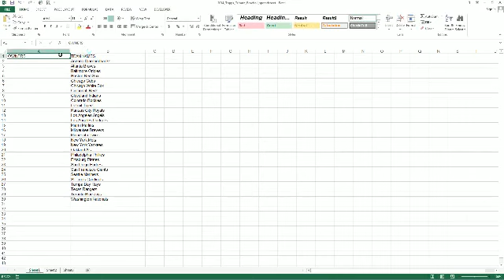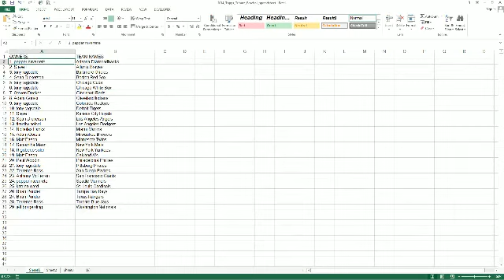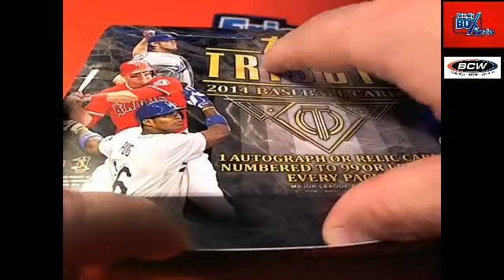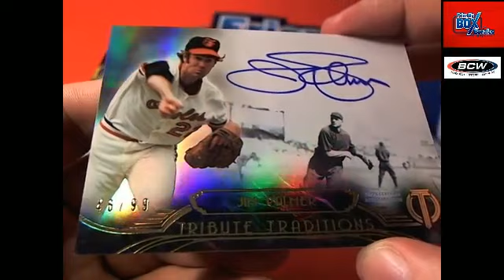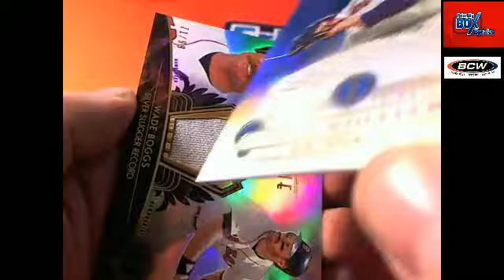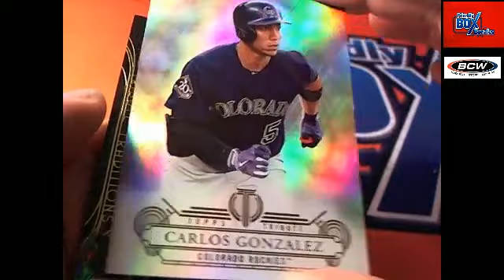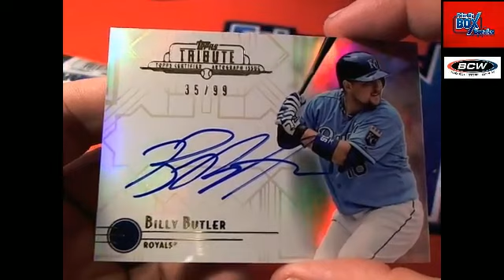2014 Topps Tribute Baseball box 14